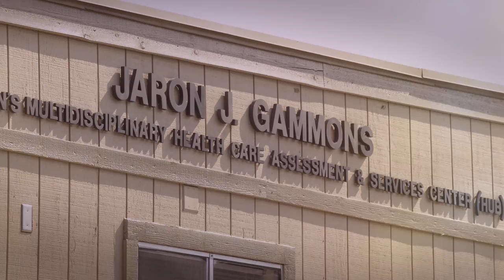Mark Ghaly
Pediatrician and public health advocate, Los Angeles